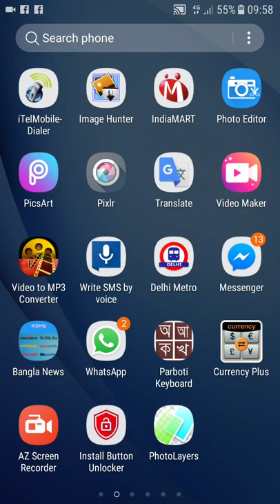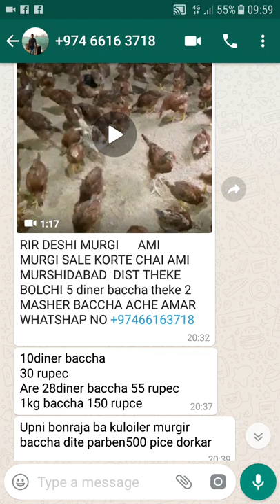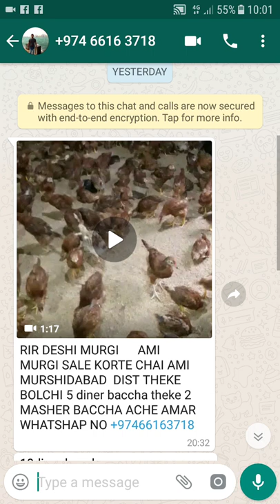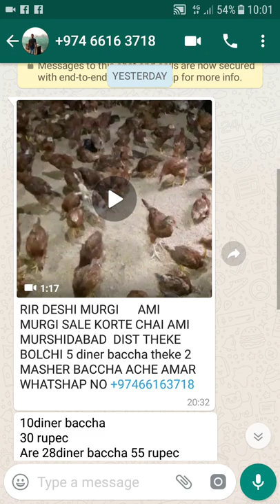( in bengali) কথা ছাড়া কিছু ভিডিও এসেছে যা কাকাম্য নয়